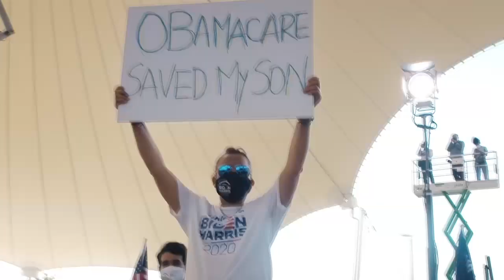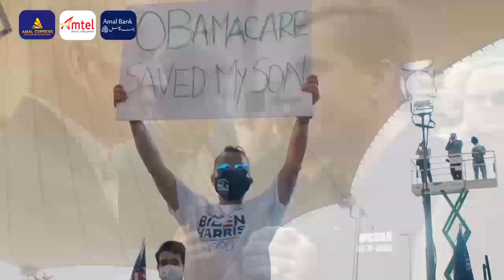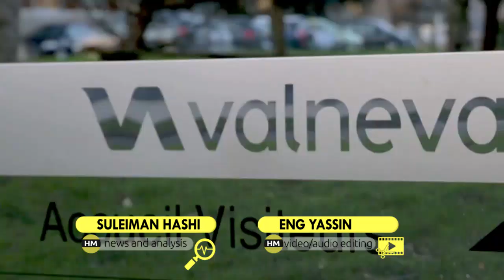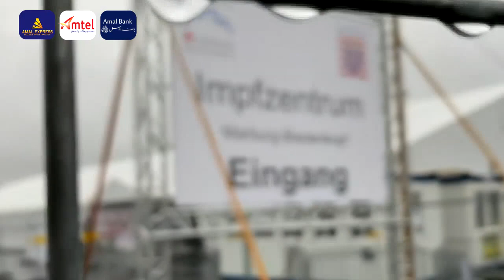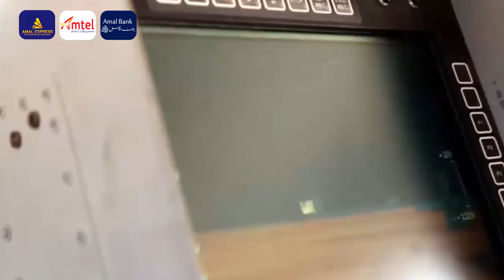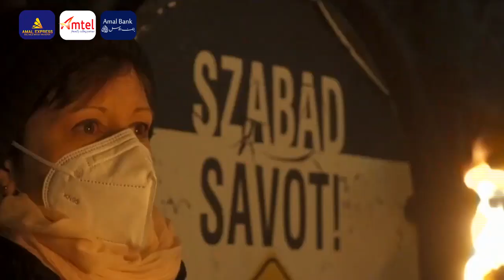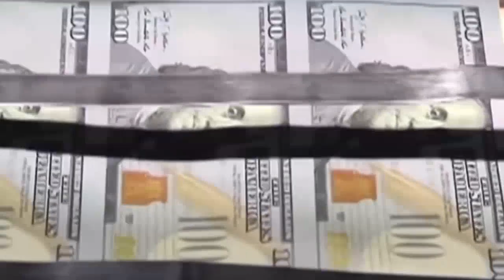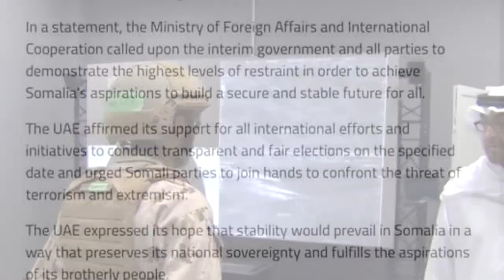Wararkii ugu Danbeeyey Imaaraadka oo Dagaal Toos Ah Soo Qaaday Jawaabta Lasiiyey